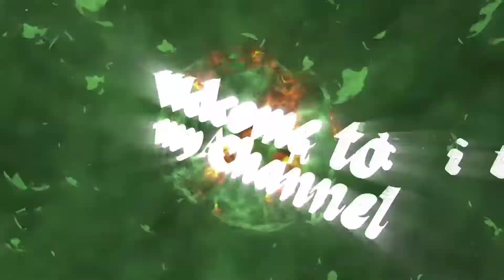Teady ne Christmas Mela pe enjoy Kiya🥳🥳 || and kisiki haat V mangliya ☺️☺️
meri taraf se  aap sabhi logo ko
                  Mery Christmas & Happy New year 💓